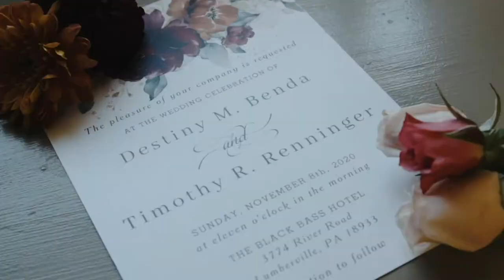Timmy & Destiny // November 8, 2020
Congratulations Timmy & Destiny !

Produced By : Danny Bennett Productions™

- DB